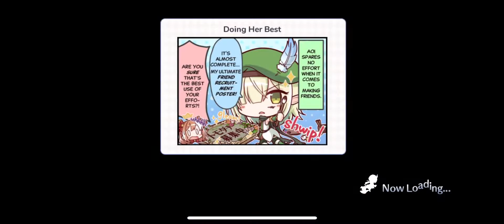Princess Connect Re: Dive Suzuna’s Rainbow Stage! 017